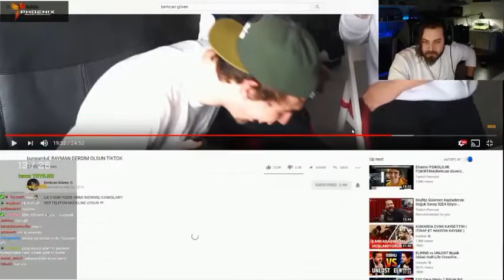Elraen buneamk 4 İzliyor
Etiketler;
elraen,
elraenn amerika,
elraenn komik anlar,
elraen amerika,
elraenn thief,
elraenn askerlik,
elraenn ehliyet,
elraenn subnautica,
elraenn karınca oyunu,
elraen sigara,
elraenn ask,
elraen askerlik,
elraen anlatıyor,
elraen araba,
elraenn beni tahmin et,
elraen blind id,
elraen berkcan güven,
elraen beyaz,
elraen baba,
elraen berkcan güven izliyor,
elraen beni tahmin et,
elraen babası ile yayın,
elraen coşkun,
elraen connor,
elraen cs go,
elraen cs,
elrena kingdom come,
elraenn green card hüseyin,
elraenn cizimi,
elraenn canlı yayında tarantula,
iran deprem,
elraenn doğum günü,
elraen drone,
elraen detroit,
elraen deprem,
elraen dövme,
elraen doğa için çal,
elraen doğruluk cesaret,
elraen detroit become human 7,
element detroit,
delran,
delran high school,
delran football,
delran film club,
delran nj,
delran soccer,
delran wrestling,
delran basketball,
delran football fight,
delran faculty carpool,
elraenn furkan emirce,
elraenn twitch edits izliyor,
elraen amerika ev,
elraenn evlat modu,
elraenn ev,
elraen empires of the undergrowth,
elraen f13,
elraen fıtık,
elraen for honor,
elraen fly simulator,
elraen f13 troll,
elraen forest,
ellen funny moments,
elraen ferit,
elraen fare,
elraenn getting over it,
elraenn ghostçu komşu,
elraenn gözünden,
elraenn gecko,
elraenn geleceğin,
elraenn hog,
elraenn hand simulator,
elraenn hayvanları,
elraen holmes,
elraen hog,
elraen hand simulator,
elraen hayvan,
elraen hediyeleri açıyor,
elraen host,
mna na heireann,
elraen ingilizce,
elearn imu,
elraenn ingilizce,
elraenn ilk yayın,
elraenn iliski,
elraenn ismail yk,
elraen ismail yk,
elraen irl,
elraen içki,
elraen ingilizce konuşuyor,
elraenn jtg,
elaine jahrein,
elaenn jahrein,
elraenn jailbreak,
elraenn jaharia vs tik tok,
elraenn jtg tv,
elraenn jtg yılan,
elraenn jtg tv naz,
elraenn jtg tv naz-elraen aşki,
elraenn jtg yayını,
elraenn küfür,
elraen kizi,
elraen komik,
elraen korece,
elraen kilo,
elraen kuzey güney,
elraen komik montaj,
elraen komik montaj izliyor,
elraen limon,
elraenn limon,
elraen lol,
elraen lise,
elraen levo,
elraen limon muhabbeti,
elraen league of legends,
elraen leopard gecko,
elraenn levo,
elraenn long dark,
elraen mount,
elraen montaj,
elraen muhafız,
elraen mb warband,
elraenn mount kavga,
elraen masterchef,
elraen modellik,
elraen mine tugay,
elraenn mount,
elraen mount and blades,
met eireann,
met eireann snow 2019,
met eireann weather forecast today,
met eireann pronunciation,
met eireann connacht,
met eireann siobhan ryan,
met eireann presenters,
met eireann radar,
met eireann storm deirdre,
gerry murphy met eireann,
elraenn noobstar başvuru,
elraenn naz,
elraenn noobstar tarantula,
elraenn ne demek,
elraenn amerikaya nasıl gitti,
elraenn niğde,
elraenn nereli,
elraenn naz limon,
elraen outlast,
elraen orkun,
elraen oyun,
elraen oynuyor,
elraen özgüven,
elraen osuruk,
elraenn outlast komik anlar,
elraen oyunculuk,
elraen orkun ışıtmak,
ban chnoic eireann o,
elraenn o ses türkiye,
elraen pubg,
elraen queen,
elraenn papağan küfür,
elraen poly bridge,
elraen paranormal,
elraenn pubg,
elraen post 42,
elraen pizza bulls,
elraen piton,
p element,
p element mutagenesis,
p element in drosophila,
p element mediated transformation,
p element transformation,
p element hair products,
p element silk wrap,
p element hair paint,
p element transposition,
p element excision,
elraen rap,
elraen rust,
elraen raft,
elraen ropopom,
elraen rammus53,
elraen rp,
elraen redbull döküyor,
elraenn rap,
elraen reynmen,
elraen red bull,
elraenn soğuk savaş,
elraenn soru cevap,
elraenn sevgili,
elraenn sırt sırta,
elraen stranded deep final,
elraenn sırt sırta 3,
elraenn thief simulator final,
elraen tik tok,
elraen twitch,
elraen twitch edits 246,
elraen thief 13,
elraen uhud,
elraen until dawn,
elraen uhud savaşı,
elraen uhud savaşındaki okçularla olan anısını anlatıyor,
elraenn uçak,
elraen uludağ,
elraen uhud savaşı anısını anlatıyor,
elraen üniversite,
elraenn unlost,
elraenn uludağ,
elraen vahşi,
elraen vr oynuyor,
elraen ve holmes köprü oyunu,
elraen ve naz,
elraen ve babası,
elraen vs jahrein,
elraen ve eklem bacaklılar,
elraenn ve naz,
elraenn vs jahrein,
elraen warband,
elraen warband kavga,
elraen wtcn,
elraen welcome to the game,
elraen wtcnn sırt sırta,
elraenn warband savaş,
elraenn whyshy,
elraenn warband rp,
elraenn welcome to the game 2 oynuyor,
elraenn witcher,
elraen yeni ev,
elraen yılan,
elraen yeni,
elraenn yakışıklı olmanın zorlukları,
elraenn yurtdışı,
elraen yumurta,
elraen youtube,
elraen yeditepe,